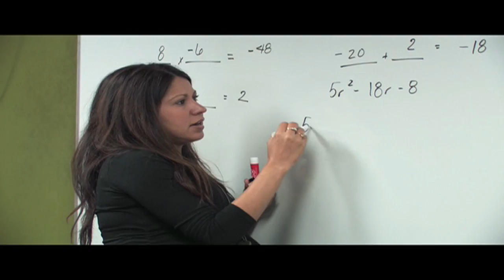Eastfield College Information and Location Video 2012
What Eastfield has to offer you!